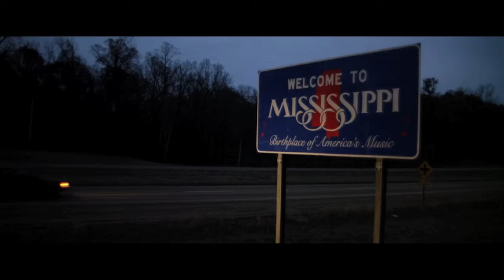THE BROOKLYN BROTHERS BEAT THE BEST clip 1 | Festival 2011